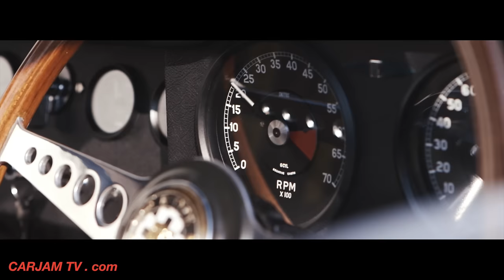2015 Jaguar E Type XKE Lightweight Continuation Model Bremont Watch Commercial CARJAM TV 4K Video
Jaguar Lightweight E-Type (1963–64, 2014)
Twelve Jaguar XKE E Type cars plus two spare bodies were made by Jaguar. In some ways, this was an evolution of the Jaguar XKE E Type Low Drag Coupé. It made extensive use of aluminium alloy in the Jaguar XKE E Type body panels and other components. However, with at least one exception, it remained an open-top car in the spirit of the Jaguar XKE E Type D-Type to which this car is a more direct successor than the production E-Type which is more of a GT than a sports car. The Jaguar XKE E Type cars used an aluminium block tuned version of the production 3.8-litre Jaguar engine with 300 bhp (224 kW) output rather than the 265 bhp (198 kW) produced by the "ordinary" version. Factory-built Jaguar XKE E Type lightweights were homologated by Jaguar with three 45DCO3 Weber carburettors in addition to a Lucas mechanical fuel injection system. Early Jaguar XKE E Type lighwieght cars were fitted with a close-ratio version of the four-speed E-type gearbox, with some later cars being fitted with a ZF 5-speed gearbox.

The cars were entered in various races but, unlike the Jaguar XKE E Type C-Type and Jaguar XKE E Type D-Type racing cars, they did not win at Le Mans or Sebring but were reasonably successful in private hands and in smaller races.

One Jaguar XKE E Type Lightweight was modified into a Low-Drag Coupé (the Lindner/Nocker car), by Malcolm Sayer.

Another Jaguar XKE E Type Lightweight was modified into a unique Jaguar XKE E Type Low-Drag design (the Lumsden/Sargent car), by Dr Samir Klat of Imperial College. Along with the factory Jaguar XKE E Type LDC, this lightweight is now believed to reside in the private collection of the current Viscount Cowdray.

Many Jaguar XKE E Type were fitted with more powerful engines as developments occurred.

On 14 May 2014, Jaguar's Heritage Business announced it will be building the six 'remaining' Jaguar XKE E Type Lightweights. The original run of Jaguar XKE E Type Lightweights was meant to be 18 vehicles; however only 12 were built. The new Jaguar XKE E Type cars, using the un-used chassis codes, will be hand-built to the exact same specification as the originals. Availability will be prioritised for established collectors of Jaguars, with a focus on those who have an interest in historic race cars.
The Jaguar E-Type (a.k.a. Jaguar XK-E) is a British sports car, which was manufactured by Jaguar Cars Ltd between 1961 and 1975. Its combination of good looks, high performance and competitive pricing established the marque as an icon of 1960s motoring. More than 70,000 E-Types were sold.

In March 2008, the Jaguar E-Type ranked first in a The Daily Telegraph online list of the world's "100 most beautiful cars" of all time.[3]

In 2004, Sports Car International magazine placed the E-Type at number one on their list of Top Sports Cars of the 1960s.
Bob Jane won the 1963 Australian GT Championship at the wheel of a "lightweight" E-Type.[26]

The Jaguar E-Type was very successful in SCCA Production sports car racing with Group44 and Bob Tullius taking the B-Production championship with a Series-3 V12 racer in 1975.[27] A few years later, Gran-Turismo Jaguar from Cleveland Ohio campaigned a 4.2-litre six-cylinder FHC racer in SCCA production series, and in 1980 won the National Championship in the SCCA C-Production Class, defeating a fully funded factory Nissan Z-car team with Paul Newman.
Bremont Watch Company is a luxury, aviation themed British watchmaker based in England. More recently they have begun to move production from Switzerland to Henley-on-Thames. Since its founding, Bremont claims to have received awards in various fields: HSBC Global Connections, overall winner, 2013; UK Retail Jewellery Awards, double winner, 2013; Luxury Briefing Awards, ‘Breakthrough Brand’, 2012; UK Jewellery Awards, ‘Watch Brand of the Year Award’, 2011.
Bremont has developed partnerships with several Military squadrons, including Northrop Grumman B-2 Spirit Aircrew, 3 Apache Regiment, AAC; VFA-81 Sunliners; Boeing B-52 Stratofortress; C-17 Globemaster; U-2, 9th Reconnaissance Wing; US Navy Test Pilot School; Royal Navy Clearance Divers.